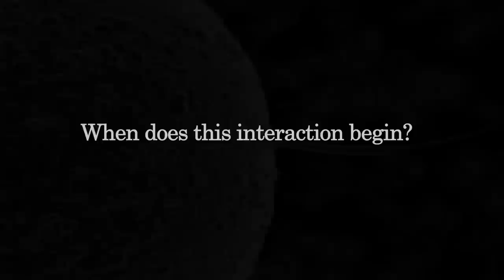LIFES IMPRINT DOCUMENTARY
LIFE'S IMPRINT: PRENATAL AND PERINATAL BONDING
Are we meant to consciously bond with our babies in utero? This documentary, co-directed by Tera Judell and Atin Mehra, focuses on the impact prenatal and perinatal bonding have on the individual. The manner in which we bring our children into the world both prior to and immediately following birth leaves a great impact on the way in which a baby emerges into the world and goes on to learn from and interact with his/her surroundings throughout life. Life begins before birth, and therefore, parenting also starts prior to birth. This nine-month gestation period is a time for the mother and the fetus to come into relationship. Everything experienced by the mother is also consequently experienced by the fetus. If the caregivers fail to take into consideration the impact this crucial time period has on the baby, he/she may suffer from any range of ailments caused by violence, abuse, alcoholism, hypertension or stress.This documentary presents the in depth telling of one mother, Anne's experience working with her skilled Cranio Sacral Therapist, Tera Judell over a three-year period. She tells the story of how her first child died during the birthing process and describes how this experience later supported her to bring her now two-year-old little girl into the world. Cranio Sacral Therapy works directly with the body's natural capacity for self-repair to treat a wide range of conditions. Tera Judell uses it as one of her tools to implement bonding between the mother and baby.The documentary includes interviews with skilled practitioners from a wide range of fields, including David Chamberlain, PhD Prenatal and Perinatal Psychologist, Marshall Klaus, MD Neonatalogist, Ray Castellino, DC(retired), RPP, RPE, RCST, Franklin Sills, MA, RCST, UKCP,  Diane Poole Heller, PhD Trauma, and Bruce H. Lipton, Ph.D. Cell Biologist  also Attachment Model Expert, Laura Corio, MD, OB/GYN, and Carolyn O'Mally-Adlong, lactation consultant. Also included are excerpts from interviews with mothers and children who have received Cranio Sacral Therapy both before and following childbirth. The interviews inform the audience that our sense of self originates in the womb. The imprint of prenatal and postnatal care become the matrix that remains with each of us behaviorally and psychologically throughout our lives.